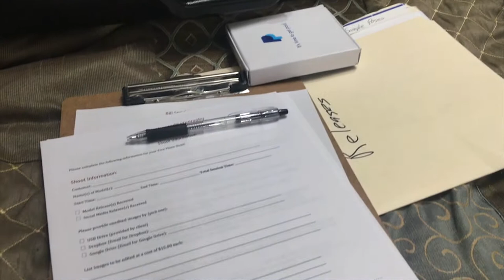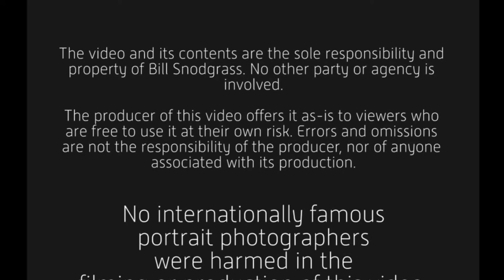Professional Photography Session At a Glance - VLOG s1e77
I had a photo session to do some prom pictures. This video outlines what I do to make sure a paid photo session goes smoothly and results in happy clients!

With Emma Carrillo:

@emmacarrillophotography (Instagram)
@emmajcarrillo (Instagram)

IN THIS VIDEO:

Day-in-the-life:
Motivational/Inspirational: -
Goofy/Quirky: -
How-to/Gear: ++

FLASHES
Newer version

MISC.
77 mm Variable Density ND Filter
77 mm Lens Cap

37mm iPhone filter set (including variable ND)

"All In My Head" - Hallman

"All Of This" - Hallman